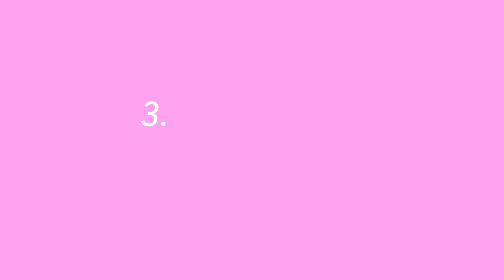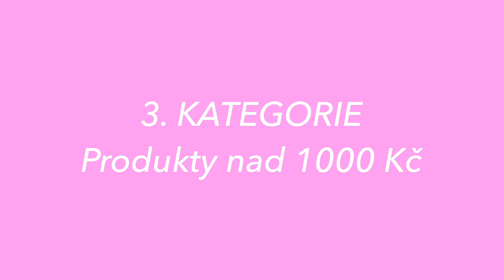Tipy na vánoční SKINCARE DÁRKY | Kategorie podle ceny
Vánoce se blíží a já mám pro vás inspiraci na vánoční skincare dárky.  🎄

💜 Nově mě najdete i na Herohero! 💜
Těšit se můžete na videa bez reklam, pravidelná Q&As, ve zprávách vám poradím se skincare a podpoříte mě v další tvorbě.

Nejsem certifikovaný odborník a účel videí je čistě zábavní a informační. Proto pokud řešíte vážné problémy s pletí vždy to prosím konzultujte s daným odborníkem (dermatologie, kosmetika).
Skincare je velice individuální a každá pleť je jiná. Moje doporučení jsou vždy založená na osobní zkušenosti, recenzích nebo na důkladné analýze. Ale vždy samozřejmě záleží na vaší pleti.

🔹 Produkty jsem dostala v rámci spolupráce.